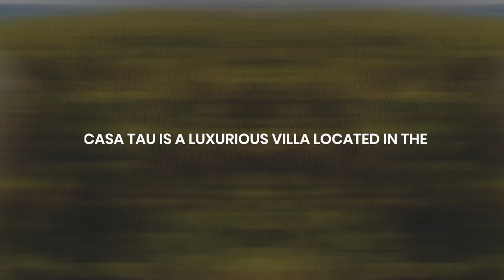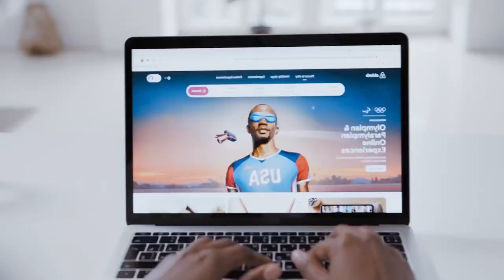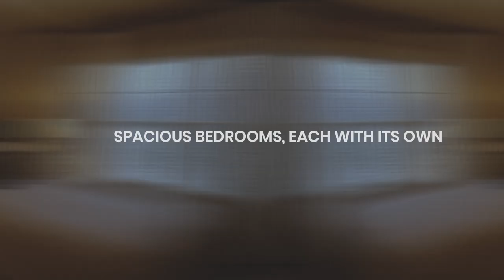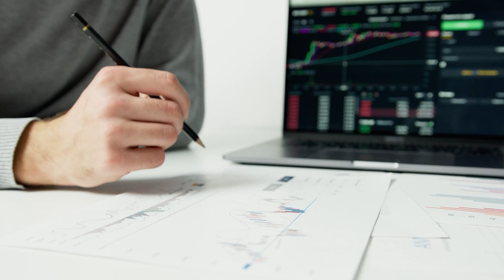Where Is The World's Most Expensive AirBnB?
"Casa Tau" is not just any ordinary Airbnb, it's the world's most expensive one. Located in the luxurious beachfront town of Punta del Este, Uruguay, this stunning property boasts eight spacious bedrooms, nine bathrooms, and an impressive list of amenities, including a private pool, gym, cinema, and even a helipad. Designed by renowned architect Rafael Viñoly, Casa Tau features sleek modern architecture and breathtaking ocean views. This exclusive retreat can accommodate up to 16 guests and comes with a full staff to ensure a luxurious and unforgettable experience. With a nightly rate of $10,000, Casa Tau is truly a once-in-a-lifetime opportunity to live like royalty on your next vacation.